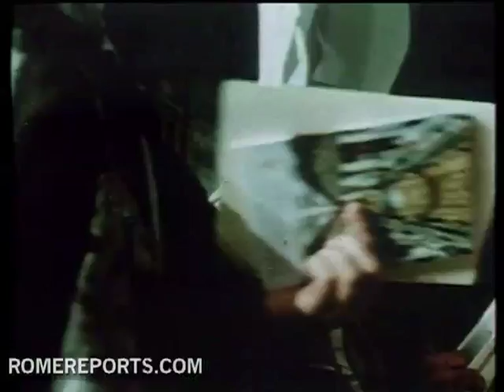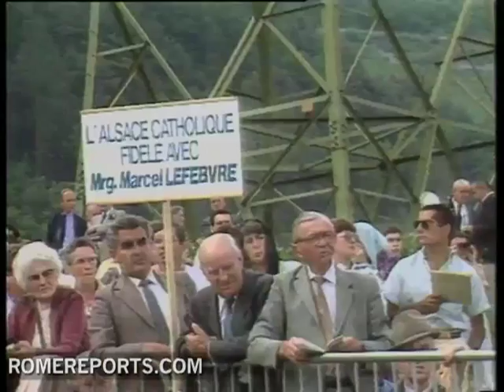Who are the Lefebvrians?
The story begins in 1969 when French bishop Marcel Lefebvre founded the Society of St. Pius X, also know as the "Lefebvrians."  It's made up of an association of traditionalist priests who don't agree with the teachings of the Second Vatican Council, like liturgical reform and ecumenism. .